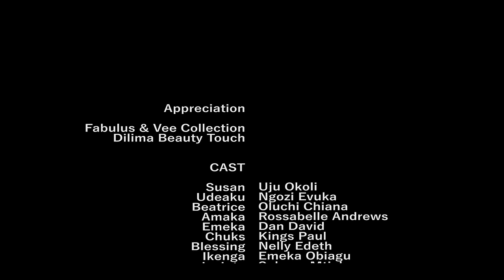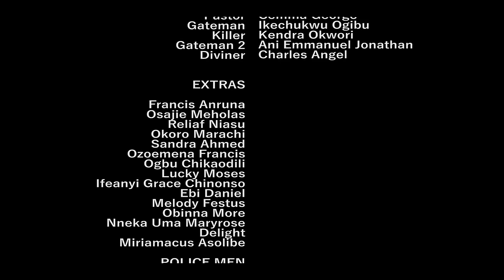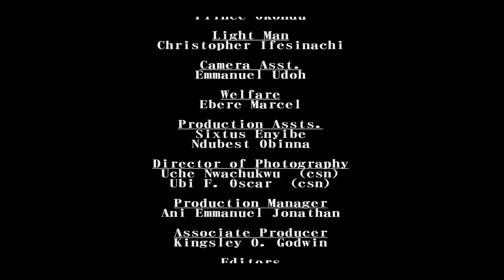This Movie Was Released TODAY {2024 Latest Ebube Obio Movie} UNFAITHFUL FREIND FULL NIGERIAN MOVIE